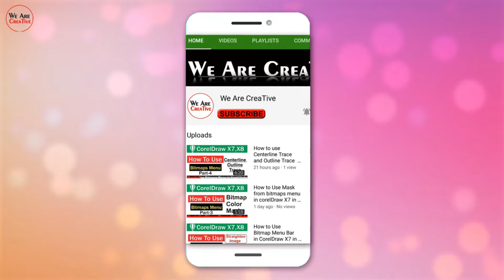DJ Full Disco Green Screen effect l DJ Lights Green Screen Background HD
In this video you will see DJ Full Disco Green Screen effect l DJ Lights Green Screen Background HD
you can also use in your personal and commercial videos so have fun with green screen